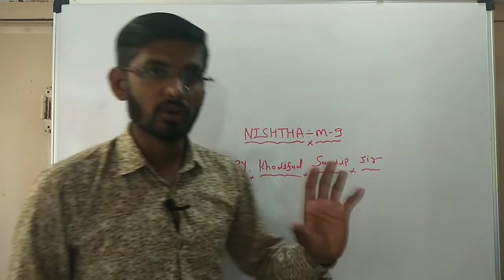NISHTHA M-9 BY KHODIFAD SANDIP SIR